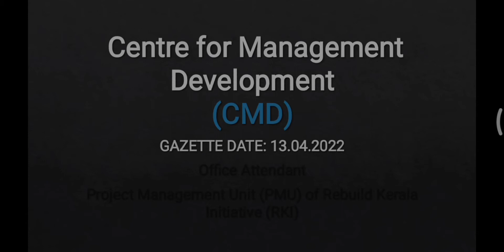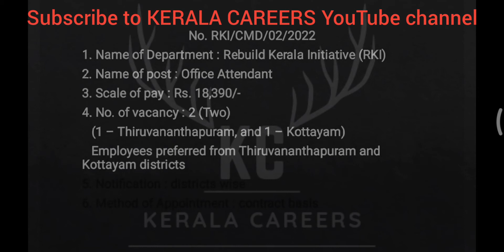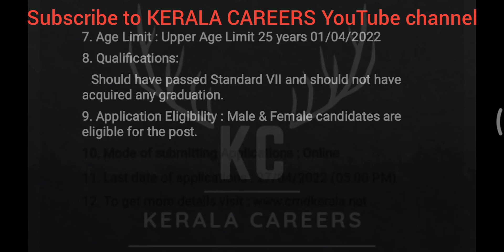Office Attendant for Project Management Unit (PMU) in CMD @KERALACAREERS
Centre for Management Development (CMD) call for a new recruitment notification on Office Attendant for Project Management Unit (PMU) of Rebuild Kerala Initiative (RKI).It is a golden opportunity for 7 th standard pass out person.

@KERALA CAREERS